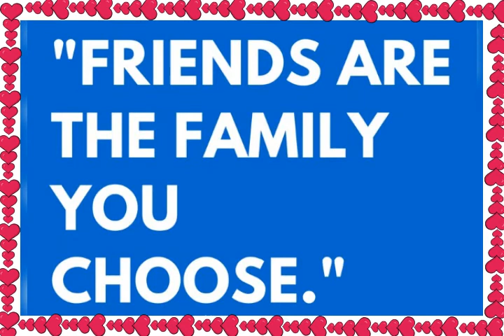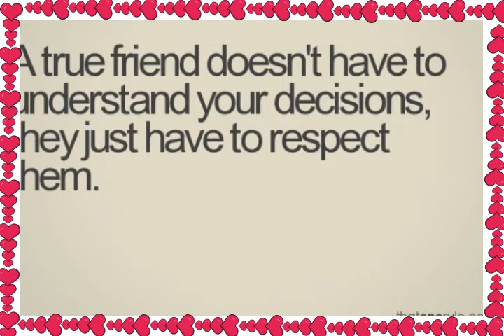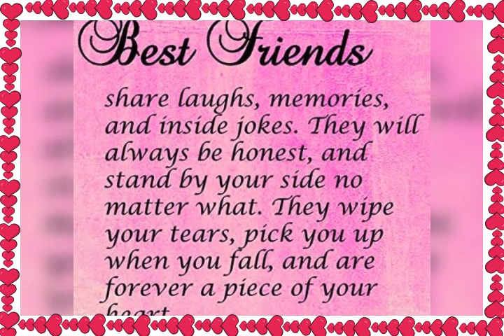LAYF friendship goals (kaibigan by Sarah G.)